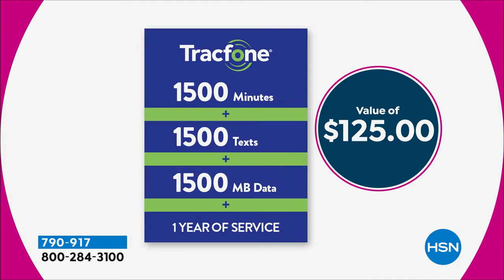Samsung Galaxy A02s 6.5" HD+ Tracfone Bundle with 1500 M...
Samsung Galaxy A02s 6.5" HD+ Tracfone Bundle with 1500 Min/Text/Data
The Galaxy A02s packs a longlasting battery, expandable storage, a multilens camera and ultra affordability to bring you a phone you can count on. You get a longlasting battery, 32GB storage with 2GB RAM, expandable storage, a sleek edgetoedge display and a standout multilens camera experience, all at an affordable price.

    Tracfone Samsung Galaxy A02s
    Battery (preinstalled)
    AC adapter
    USBtomicroUSB cable
    Quickstart guide
    Activation card
    Services guide
    Welcome letter

Bundled Goodies

    1500 minutes, 1500 texts and 1500MB of data + 365 days of service
    Car charger
    Case
    Ultimate Smartphone Deluxe 3 for Android/Pandora Premium Software   Services Voucher

Transferring minutes from one phone to another must be on the same phone number. If you wish to transfer to another number, it will require Tracfone customer service assistance.